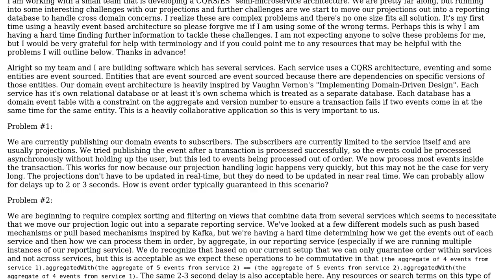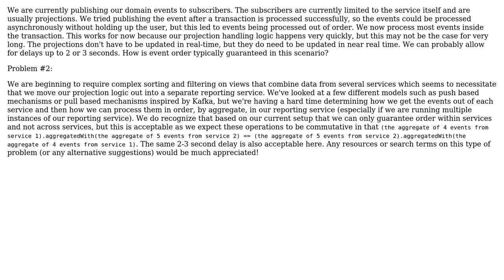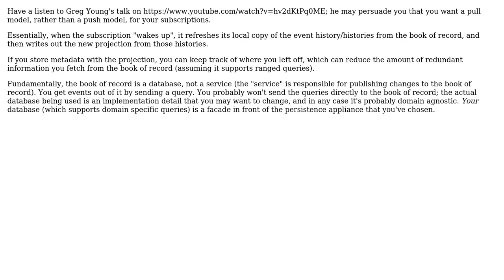Software Engineering: CQRS, Event Sourcing and (near) Real Time Reporting (2 Solutions!!)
Software Engineering: CQRS, Event Sourcing and (near) Real Time Reporting

With thanks & praise to God, and with thanks to the many people who have made this project possible! | Content (except music & images) licensed under CC BY-SA | Music | Images & others | With thanks to user VoiceOfUnreason user Jordan user Aaron M. Eshbach and the Stack Exchange Network Trademarks are property of their respective owners. You are responsible for your own actions.